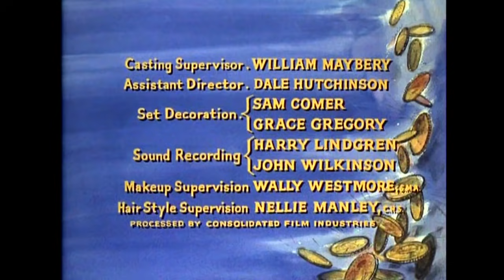Bonanza - The Gift | Episode 59 | AMERICAN WESTERN | Free YouTube Series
Bonanza - Episode 59 - The Gift - Little Joe is off to buy a gift for his pa's birthday. He's unaware that where he is heading the local Indians are on the war path and they've got him in their gun sights.

The Gift
Director: William Witney
Writers: Denne Bart Petitclerc, Thomas Thompson
Stars: Lorne Greene, Pernell Roberts, Dan Blocker
Genre: Western
Country: USA
Language: English
Release Date: 1 April 1961 USA

Storyline:
Originally scheduled to air on March 18, 1961, the Bonanza episode "The Gift" finally made its first appearance on April 1 of that same year. Determined to capture a white Arabian stallion as a birthday present for his father, Joe Cartwright makes a treacherous desert journey to Yuma, Arizona. Attacked by Indians en route, Joe finds that his life is in the hands of Emeliano (Martin Landau), the mercurial Mexican who raised the stallion. Written on rottentomatoes.com

Reviews:
"On a trip to Arizona Michael Landon gets sidetracked buying a white horse as a gift for Lorne Greene's birthday. Landon and Martin Landau fall into the clutches of comanchero chief Jim Davis who really fancies the horse. So in fact does Landau.

The rest of the Cartwrights are looking for Landon on the desert. All the characters meet a destiny on said desert.

Good guest star performances from Landau and Davis." Written by bkoganbing on IMDb.com

"This is another one of my favorite episodes.

At the beginning, Little Joe is missing. He had gone off to get a special gift - a horse - for his father. But raiding killed many men and Ben and his sons needed to go find him.

Emeliano and Little Joe worked so hard to try to save this horse. He was so special, in fact, that Emeliano would rather die then see something happen to his horse.

After the unthinkable happens, Little Joe continues on with the gift for his father. But more tragedy strikes. I always cry at the end of this one right along with Joe. It's so special to see the father-son moment in such a unique and un-mocho way. Ben loved his sons more than anything. Nothing would ever stop him from going when one needed him, and likewise. Little Joe's failure to give his father the gift was heart-breaking...But it's like Ben said - he had the best gift in his arms..." Written by mitchrmp on IMDb.com

SUPPORT US!

MORE SERIES!